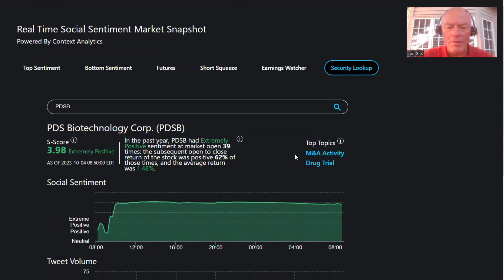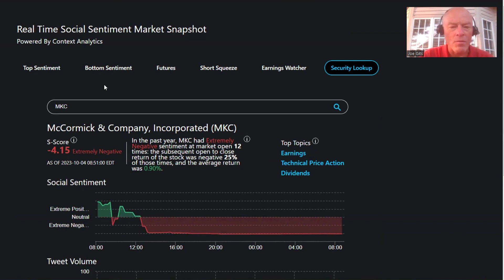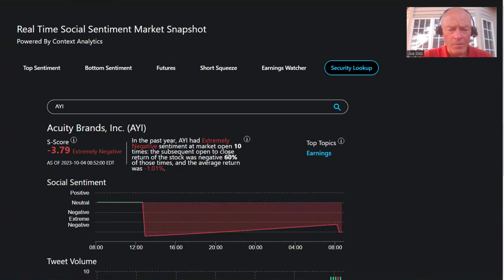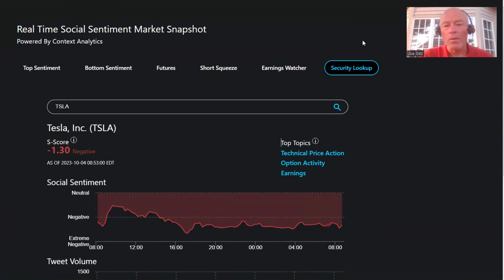Starting Line ft. LAB, GOOD, PDSB, NVAX, MKC, CALM, DISH, ENVX, SI_F, AYL, TSLA, AAPL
Catch our expert analysis of today's market action in our latest Starting Line video. Stay informed and make data-driven decisions! ft.LAB, GOOD, PDSB, NVAX, MKC, CALM, DISH, ENVX, SI_F, AYL, TSLA, AAPL